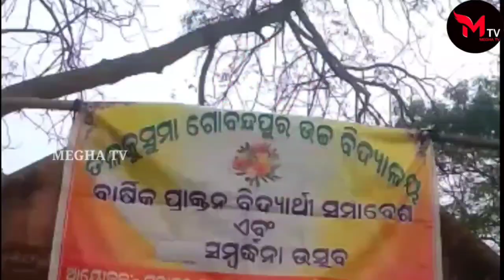1987 ବ୍ୟାଚ ର ବନ୍ଧୁ ମିଳନ//friends meeting#meghatv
1987 ବ୍ୟାଚ ର ବନ୍ଧୁ ମିଳନ//friends meeting#meghatv